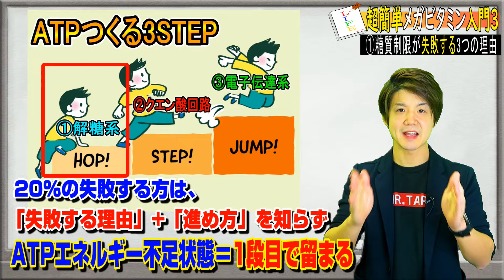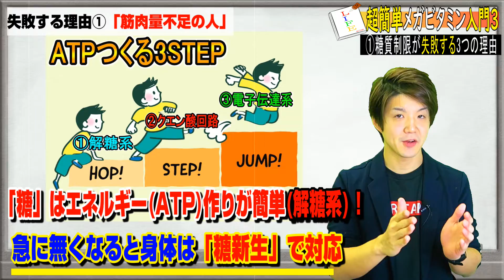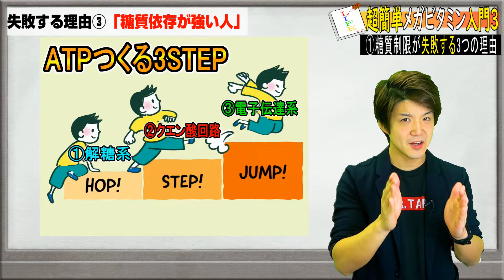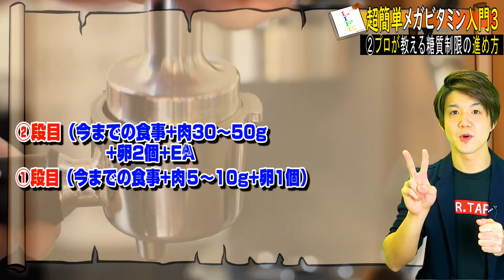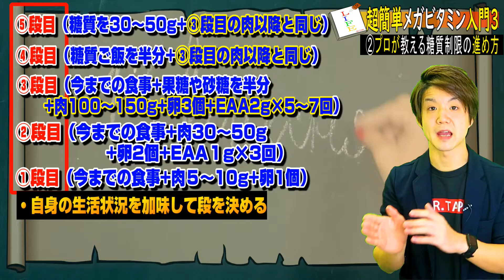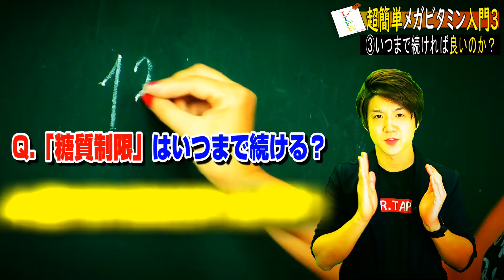糖質制限15年のプロが解説！失敗する3つの理由とは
今回は小西伸也先生の「超簡単メガビタミン入門3 失敗例から学ぶ糖質制限とメガビタミン」について15分でまとめました！

▼「おススメです」ぜひ購入して読んで下さい！▼

今後も「本で健康」栄養、ダイエット、メンタル面を紹介して行きます

▼ATPクエン酸回路の説明を詳しく▼
（うつ消しご飯/藤川徳美先生）
（代謝がわかれば身体がわかる）

▼【iHarbコード】良ければ使って下さい▼
サプリメントを5%OFF♪ 『JKF7117』

（おすすめEAA）

▼チャプター▼
0:00 オープニング
0:12 糖質制限は賛否両論？
2:34 糖質制限が失敗する最大の原因
4:47 筋肉量不足の人
5:50 薬害が強い人
6:52 糖質依存が強い人
8:50 糖質制限の進め方概要
9:56 具体的な進め方とポイント
13:05 いつまで続ければ良いのか？

◆目指していること
　日本のフィットネスを盛り上げる
　イベントを主催する
　人生の最高を更新し続ける